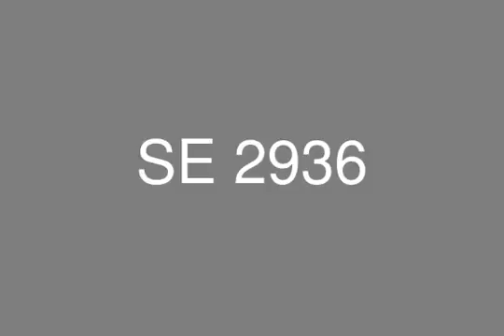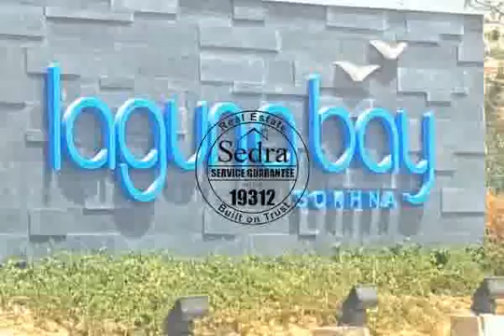تاون هاوس 200 م للبيع فى لاجونا باى السخنة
لاجونا باى فى الكيلو 145 من القاهرة , و بعد الانتهاء من الطريق الجديد 120 كيلو بدلا من 145 و ذلك يوفر الكتير من الوقت و الجهد,
يقع مشروع لاجونا على خليج مما يجعل الطقس مناسب فى فصل الصيف و الشتاء.

المرافق و الخدمات:
1.5 كيلو من الشاطئ
2 منطقة للاطفال بأمن و حراسة 24 ساعة
24 مطعم و كافية ب�